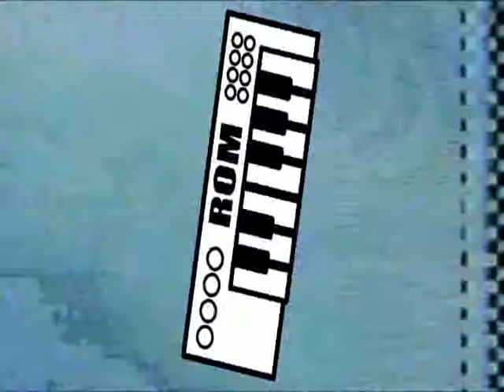MONTEGO MEN - ROM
Roy and the Other Man or ROM for short was a short lived project I formed with my mate Roy in 1991. The aim - To make Hip Hop inspired music sampling tunes and bits and bobs and to just do rapping or social commentary about driving on them.

We made all our songs using a Tascam Porta 03, a record deck and a cheap Roland keyboard. Not very sophisticated, but it served a purpose as we were students.

We never actually made any videos as that was a bit beyond our scope in 1991.